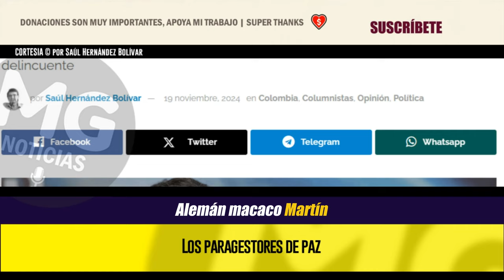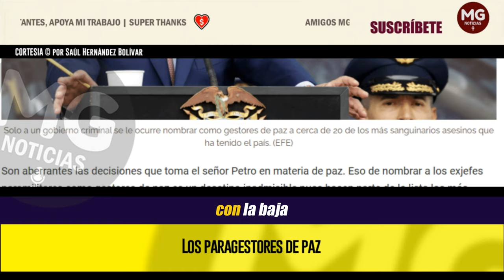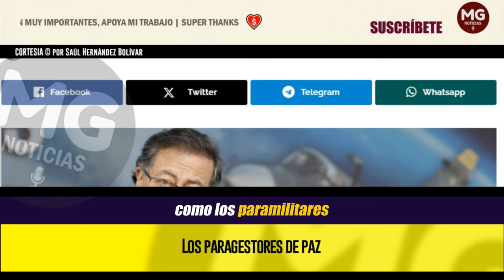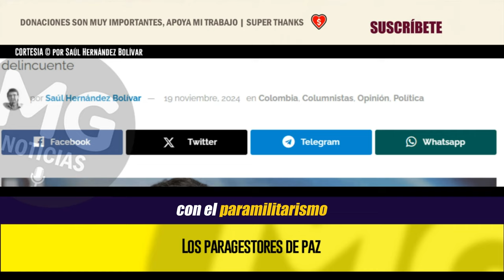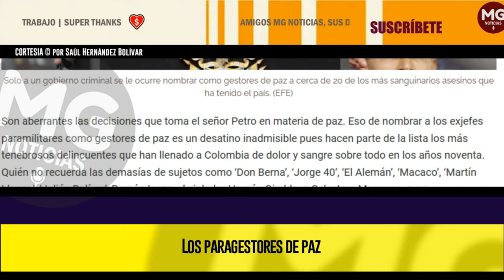LOS PARAGESTORES DE PAZ 🚨 por Saúl Hernández Bolívar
Petro sostenía que la paz no se podía hacer con delincuentes como los paramilitares, que eso lo había hecho Uribe convirtiendo al gobierno en delincuente